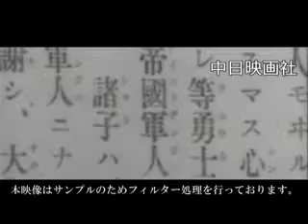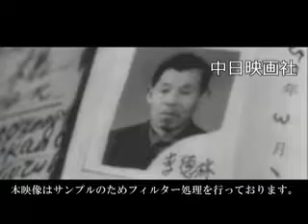「終りなき戦後」No.1261_2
この映像へのお問合せ↓
概要↓

丁貴先さん(68)は夫を炭鉱事故で亡くし、兄は満州、弟は樺太に連行されたまま帰還できないのを訴えた。